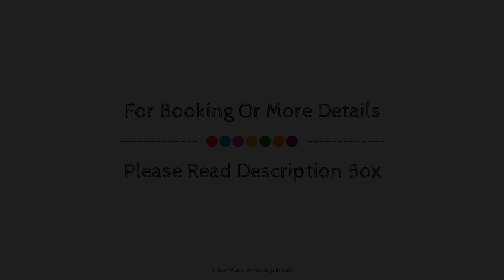Country house in Chianti with pool ID 37, Montaione, Italy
Searching For
1. Country house in Chianti with pool ID 37 - Montaione
2. Country house in Chianti with pool ID 37 - Montaione Virtual Tour
3. Country house in Chianti with pool ID 37 - Montaione Rooms
4. Country house in Chianti with pool ID 37 - Montaione Amenities
5. Country house in Chianti with pool ID 37 - Montaione Videos
6. Country house in Chianti with pool ID 37 - Montaione Offers
7. Country house in Chianti with pool ID 37 - Montaione Deals
Audio Credit:
Track Title: Reasons To Hope
Artist: Reed Mathis